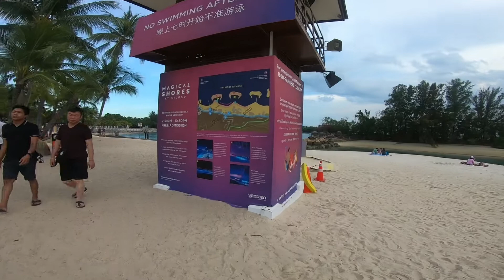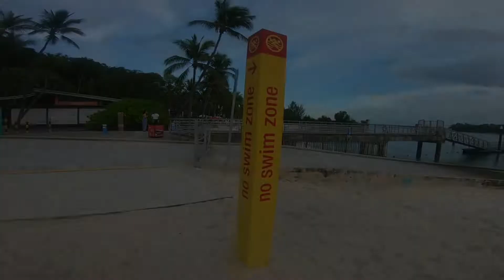Beaches of Singapore - 5th April 2020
With the hope that these "9 minutes of light for India" will bring colors in life of each one of us very soon, Jhola is back with colors in videos at-least .

And lastly a request, if you like the video do share it and let others know about the channel.